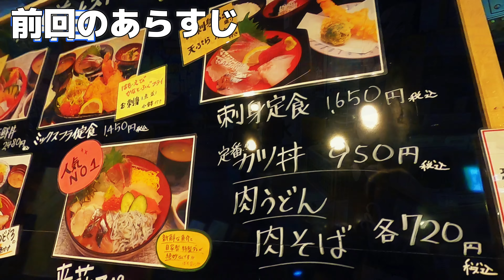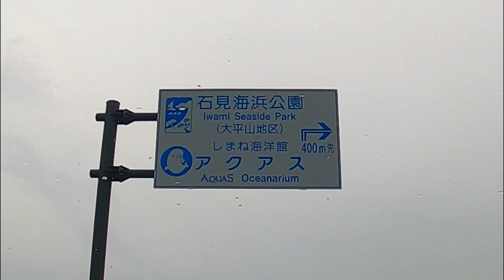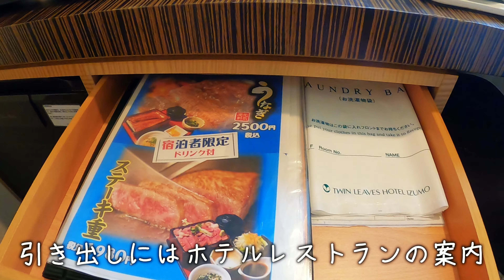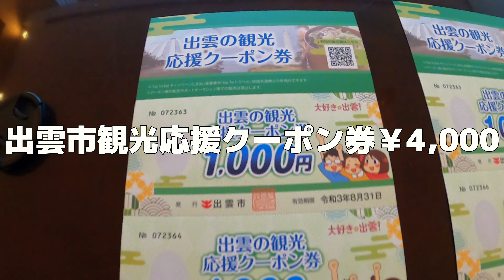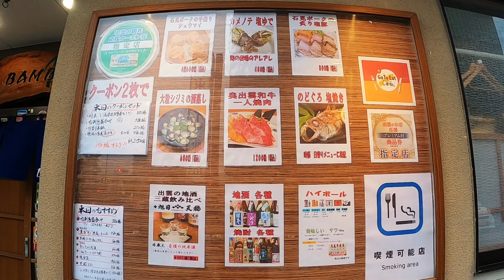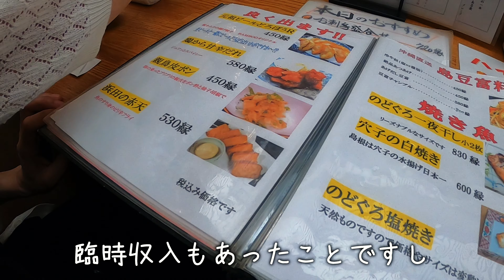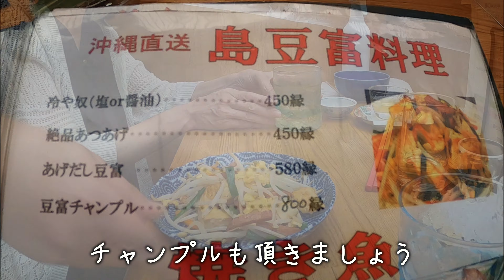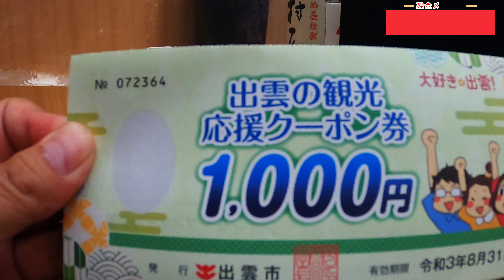【50代夫婦の旅】7出雲の沖縄料理店バンブー沖縄民謡にのせて大宴会の巻🤗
5万円で下関から海岸線をドライブ旅しています。お金が無くなったら即終了という怖い企画旅です。山口県での旅が終わり島根県へ入りました。本日の目的地が出雲市なのでほぼ島根横断となります。海岸線をドライブし、ホテルに入ったら嬉しいご褒美が・・・。神様ありがとう。本当にそう思いました。もしかして神の使者（長門で出会ったあの猫ちゃん）が幸運の女神だった？出雲市駅前の沖縄料理店バンブーにて大宴会になってしまいました。

【撮影機材】
GoProヒーロー８
ルミックスG9Pro
【レンズ】
LEICA DG VARIO-ELMARIT 8-18mm/F2.8-4.0 ASPH. H-E08018（R3.１月より使用）
LEICA DG SUMMILUX 15mm/F1.7 ASPH. H-X015-K（R3年１月より使用）
シグマ16mm F1.4 DC DN

PIXABAY　1.800万点以上の高品質なフリー画像素材 - Pixabay

Ｆｉｌｍｏｒａ10

【写真編集ソフト】
ＧＩＭＰ
SILKYPIX10
【関連動画 】
【海岸線ドライブ旅#6】？万円縛りでどこまで行けるか。本州最〇端からの出発！！萩で有名な道の駅に立ち寄りコスパ最高のランチを頂く。その後立ち寄り食べたクレミアソフトクリームが人生で一等賞だった。

【海岸線ドライブ旅#5】？万円縛りでどこまで行けるか。本州最〇端からの出発！！2日目スタート。朝からリッチにモーニングこの先大丈夫？

【海岸線ドライブ旅#4】？万円縛りでどこまで行けるか。本州最〇端からの出発！！1日目宿泊の地に神の使者が降臨？

【海岸線ドライブ旅#3】？万円縛りでどこまで行けるか。本州最西端からの出発！！途中で寄り道したスポットも最高だった。

【海岸線ドライブ旅#2】？万円縛りでどこまで行けるか。本州最〇端からの出発！！まだ山口角島です。

【海岸線ドライブ旅】#1？万円縛りでどこまで行けるか。本州最〇端からの出発！！そこには予想を超えた景色とドラマがあった。

【岡山県北】岡山県北までドライブしました。鏡野町の岩井滝や名水岩井を見学後、ランチをはさみみつばち農園に行き動物と触れ合いました。

【鳥取智頭】石谷家住宅でお庭を見ながらのランチを堪能。智頭宿での散策と諏訪神社へも参拝した

【鳥取智頭】国指定重要文化財【石谷家住宅】までドライブしました。予想をはるかに超えた建築物がそこにはあった！！

【吹屋ふるさと村Ｐａｒｔ２】有名スープカレー「つくし」編。偶然入ったお店が「人生の楽園」に出演されたご夫婦のお店だった！！

【吹屋ふるさと村Part1】岡山県高梁市のベンガラで有名な町に行ってきた。V6岡田君主演の「燃えよ剣」の映画の撮影場所でもありタイムスリップした様な場所でした。

【金精神社】岡山県高梁市にある穴場スポットまでドライブしました。子宝などの神様、こんしょう様が祀られている神社です

【とっとり花回廊】鳥取県にある日本最大級のフラワーパークにチューリップを見に行ってきました。天候もよく最高にきれいな映像が撮れました。大山地鶏の唐揚げも絶品！！

【足立美術館】日本一の庭園と言われる美術館へドライブして参りました。庭の綺麗さは圧巻！！

【四国水族館】GW直前瀬戸大橋を渡り昨年四国・香川にできた水族館へ行ってきました。イルカショーなどのイベントもあり楽しい時間を過ごせました。

【おかやまフォレストパークドイツの森：季節のお花編】チューリップとネモフィラを見に行きました。ハイジのブランコも大人気でしたよ（ちょい怖らしいよ）

【おかやまフォレストパークドイツの森：どうぶつ編】生まれたばかりのアルパカの赤ちゃん「シェリー」に会いに行ってきました。小さくてとても可愛かったです。

【世羅高原農場】チューリップ祭り開催中の広島県世羅町の世羅高原農場に行ってみました。

【岡山県北】岡山県の県北をドライブした。穴場的なスポットがあり遊べましたよ。

【宝くじ高額当選💰】続出のパワースポット神社⛩へ行ってきた。5億、10億、20億本当？？本当です。幸運の〇〇ハンカチも販売中。

【おとたび散歩】3月初旬岡山市旭川の河川敷を散歩した模様です。ただの散歩ですが、少年のちょっとセクシーな銅像や○○の集団などが登場し結構楽しめました。短めのVlogになっております。

【アラフィフ夫婦】令和3年2月
22日は猫の日です。猫城主で有名な山城、備中松山城に行って参りました。猫城主の「さんじゅうろー」がとってもかわいくて夫婦で癒されました。

【アラフィフ夫婦】大阪天王寺あべのハルカス編：2021年2月14日に訪れた。生のあべのベアはとっても可愛くて癒されたが,ガラスの床には夫婦共震えた。

【岡山後楽園】令和三年初春、日本三名園の一つに行ってきた。やすらぎの庭園だけあり心が癒されました。

【バレンタインパーク】岡山県作東町にあるバレンタインの聖地に行ってきた。

【つやま自然のふしぎ館】所蔵数２万点の超穴場のはく製博物館。人体の実物標本も展示中。津山城下にあり４月の津山さくら祭りの際に立ち寄ってみては。以外にすごくてビックリ。

【お取り寄せグルメ第二弾】本場山口から取り寄せたトラフグは天下一品だった。

【生かにメガ盛り2ｋｇ超】北陸・福井よりカットズワイガニを取り寄せてみた。家族3人で食べきれるか？

【リモート初詣】桃太郎伝説でおなじみの吉備津神社で初詣。参拝した気になってお楽しみください。

【パワースポット4K　HDR：招き猫ミュージアム】2020年12月、福を授かりに700体の招き猫が展示されている施設を訪れました。

【岡山桃太郎ファンタジー】2020年12月岡山駅周辺が綺麗にライトアップされた。

【岡山城～秋の烏城灯源郷】ライトアップイベントに出陣！！岡山城周辺が幻想的な夜になっていました。

【ウインターイルミネーション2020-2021：後編】備北イルミの最高傑作！！今年のライトアップは紅葉のパワーもあり近年で最高の夜を演出しています。まだ間に合う！！向かおう！！備北丘陵公園へ

【ウインターイルミネーション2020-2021：前編】備北丘陵公園の通称備北イルミに行ってきた。夜のイルミも良いが昼間の紅葉も最高だった。

【どうぶつの癒し：後編】海辺の動物たちやたくさんのワンちゃん達との触れ合いが最高に幸せ！！結構遊べるぞここは

【どうぶつの癒し：前編】ヨーデルの森を訪れて沢山の動物さんたちとふれあった。兵庫県の山間部に結構遊べる施設発見！！

【奥津渓紅葉スポット】2020年11月近年で最高と噂の紅葉を見に行ってきた。最高かどうかはわからないがすごかった！！

【ウユニ塩湖】四国・香川のウユニ塩湖に沈む夕日と謎の鼓笛隊の全力ジャンプがステキ

【松茸と和牛のすき焼き】2020年9月OKAYAMA　Forest Parkドイツの森で花火大会？